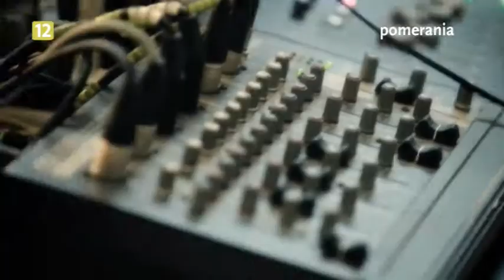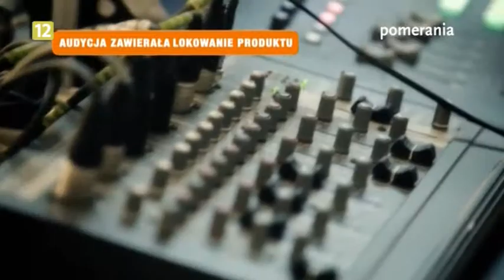Galaktyka Pomerania z dnia 2013-10-02, rozmowa z Kingą Rozkrut z Filharmonii Szczecińskiej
Galaktyka Pomerania z dnia 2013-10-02, rozmowa z Kingą Rozkrut z
Filharmonii Szczecińskiej im. M. Karłowicza